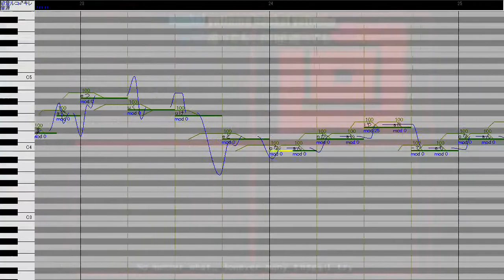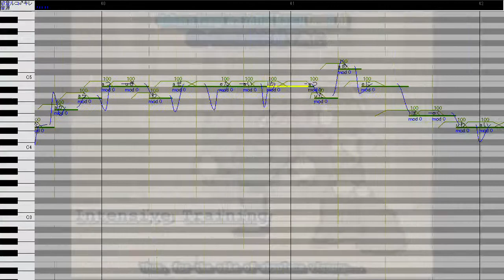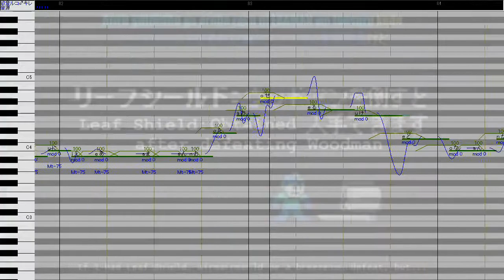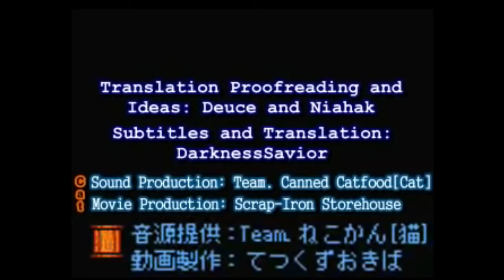【Yokune Ruko ♂】Can't Beat Airman (エアーマンが倒せない)【UTAUカバー】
Original: Team Nekokan
VSQ: xXprincessxpeyaXx
UST conversion: Cdra (cdra1617)
Tuning/Mixing: KazumaKun

I was going to use KYE but ruko will be better to use it in this song.

VB used: Yokune Ruko ♂ "Kire (power)" Ver 1.01 (LongSleeper)